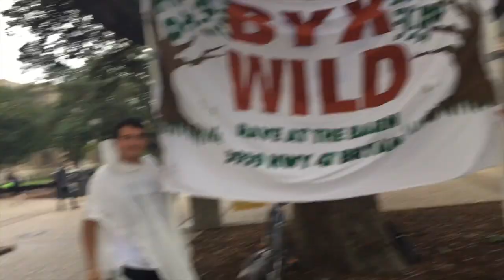October 2015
What a crazy semester! My life is constantly busy and insane but I love every second of it!